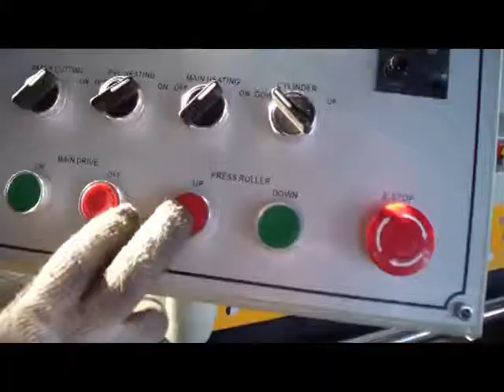PVC / paper film sticking machine - Machine adjustment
PVC / paper film sticking machine